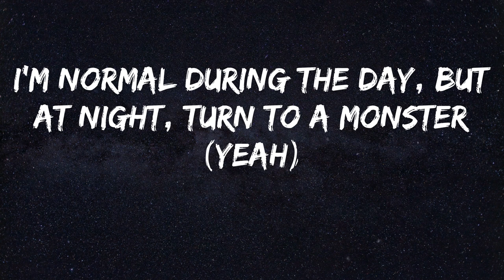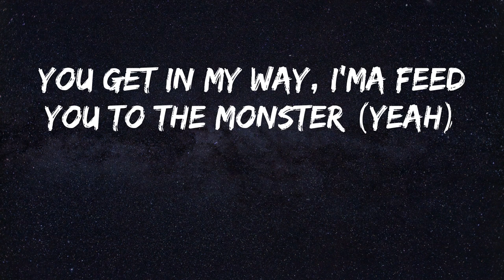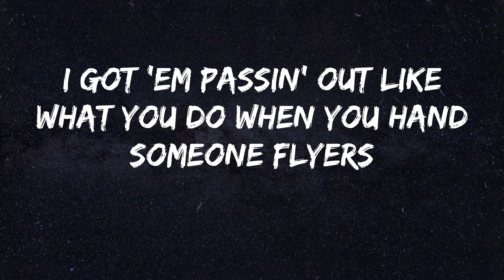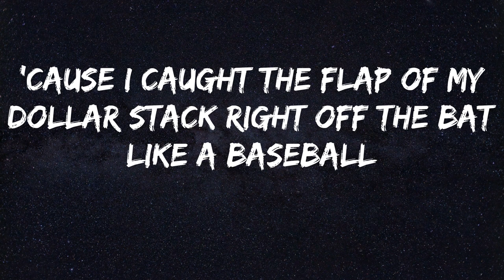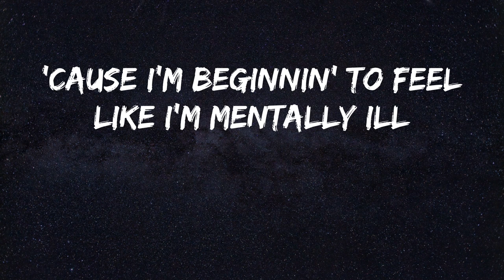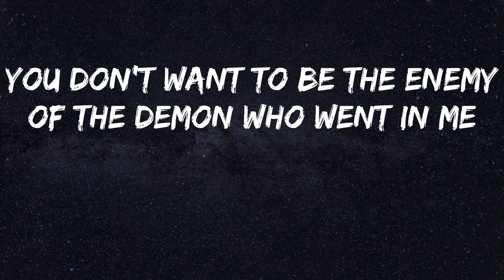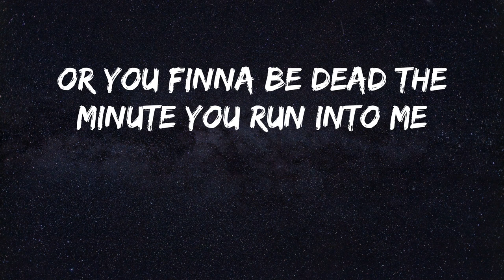Eminem - Godzilla (feat. Juice WRLD) (Lyrics)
Song: Godzilla (feat. Juice WRLD) - Eminem
Hope you enjoy Godzilla as much as i do

ADHD, Hydroxycut
They cannot tame or placate the (ay)
Monster
Fire, Godzilla, fire spitter, monster
Monster
'Cause every time a Dick and Harry carry and marry a motherfuckin' dictionary
Or yo